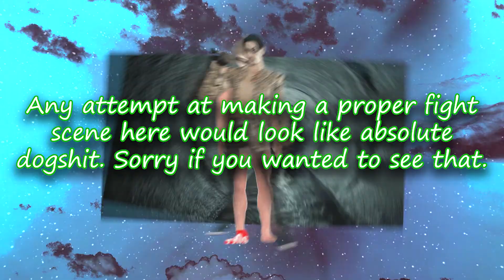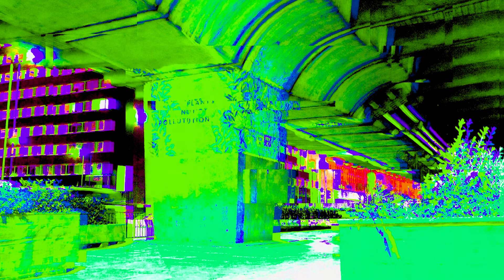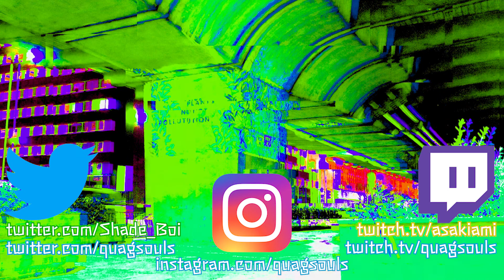The Search for a Gym License (Diggin Rinpa 2: Tokyo Drift, Chapter 1 Part 2)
The slower paced fight scenes really didn't work.